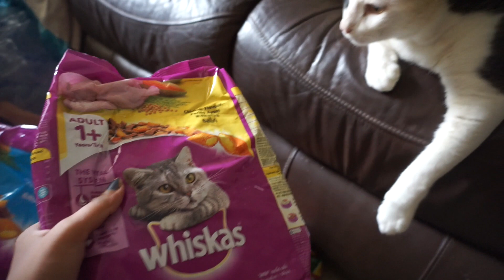Saturday at Home | Filming + Tasting Candy //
In today's vlog (from last weekend) I just spent a good productive Saturday home, filming & showing you my mail, etc.

Stuff Mentioned
→ Alpenliebe Juzt Jelly Cola Candy

→ Hair & Care Fruit Oil
orange (orange, pomegranate, strawberry)
green (olive, sweet lime & green apple)

Don't forget to bump the quality up to HD (720p)!

About
Hi I'm Magali, a 25 year old blogger + vlogger based in Mumbai, India. This channel will feature vlogs that offer a behind the scenes look into the fun, interesting & silly things that go on in my life :)

Special Offers
A selection of exclusive discounts from various websites & services I love, for your benefit. Airbnb & Teabox are my most recommended.

TRAVEL

Airbnb is great for accommodation when travelling, in India or abroad.
You can choose between the affordable to luxury & everything in between, according to your budget.
Sign up with the link above to get ₹1200 off on your first trip (minimum spend of ₹5000)

→ Ola // TY4M9V
Loads of options, from cheap shared to hatchbacks, sedans & SUVs. The app is available on the iOS app store & Android Play store.

→ Uber // magaliv129ui
I'm sure you know what Uber does. Second preferred taxi / car hire service that works almost everywhere in the world.

FOOD

There are SO many apps for food ordering, but after trying most of them this one remains my favorite for the interface, variety & very quick customer service via live chat. Services most major cities of India.

ONLINE SHOPPING

I'm a HUGE tea drinker & this remains my favorite tea website in India. They ship within India as well as abroad. Good selection of tea, premium packaging & a very lovely collection of tea / brewing serve wear & paraphernalia.

iHerb is a US based website that I use to buy Real Techniques brushes as well as a range of teas not available in India, like Harney & Sons.

Sigma Beauty is an American beauty brand selling top notch makeup brushes as well as some lovely makeup.

Ship Out from USA or SOFU is a brilliant service I often use when shopping internationally for websites that don't usually deliver to India. They give you a virtual address & then ship it to you at home in India, at reasonable rates (fully tracked). Process is outlined in this video
Code valid until the end of 2017.

Soundtrack
→ Eric Reprid feat. Clueless Kit